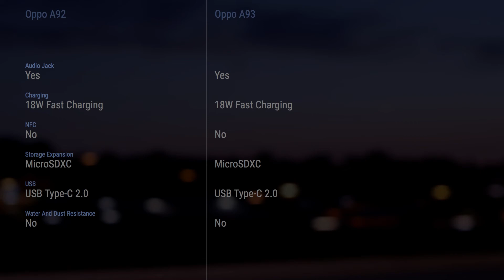Oppo A92 vs Oppo A93 // Comparison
_Oppo A92

_Timecodes
00:00 - Design
00:10 - Display
00:20 - Rear Camera
00:30 - Front Camera
00:40 - Platform
00:50 - Performance
01:00 - Comms
01:10 - Features